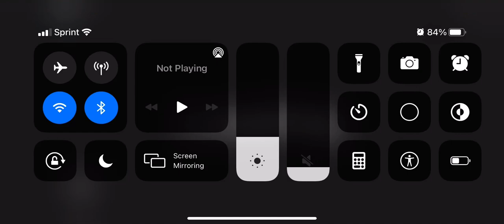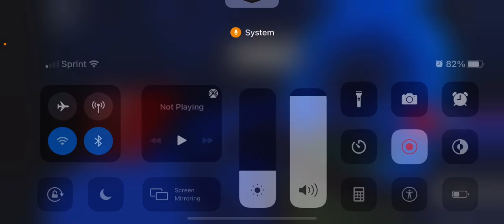AHHHHHH!!!! Roblox spider